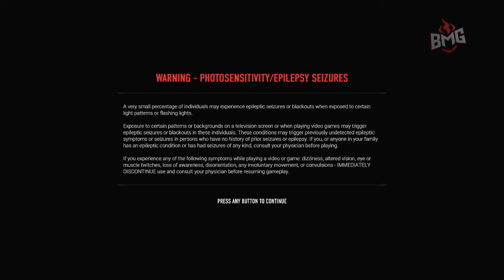First time playing Vampire The Masquerade: Bloodhunt | PS5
Bloodhunt is a thrilling free-to-play battle royale game set in Prague consumed by a ruthless war between vampire clans. Use your supernatural powers to hunt and outsmart your rivals and Inquisition soldiers.